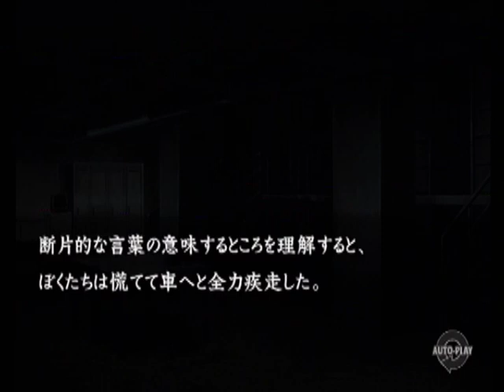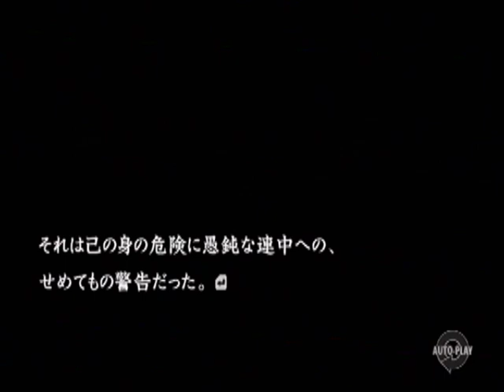【PS2】流行り神２ 警視庁怪異事件ファイル ベストエンド Part３５ 第一話 予知夢 ～Episode３５ 【スタートオンゲームズ】【スタゲー】【JAPAGE】